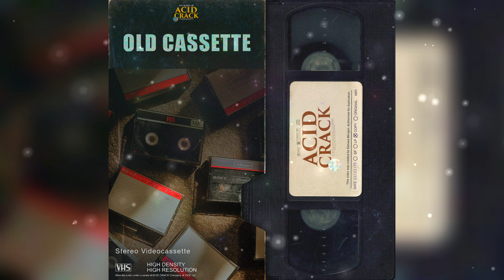90s Old School Boom Bap type beat x Hip Hop instrumental - "OLD CASSETTE" | Freestyle Instrumental